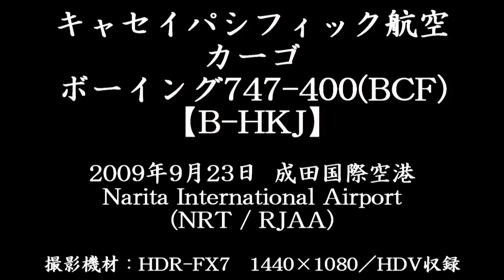Cathay Pacific Cargo Boeing 747-400(BCF) @ Narita 【B-HKJ】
前半＝RWY34Lへの着陸を、さくらの山公園(RWY16Rエンド)から撮影。
後半＝RWY34Lからの離陸を、同エンドにて撮影。

I filmed this B747-400(BCF) at Narita International Airport (NRT/RJAA)
(13:01 & 14:35 JST)

1st half (0:10-)
Landing on RWY34L - I filmed this scene at RWY16R End - "Sakura-no-yama Park"

2nd half (3:40-)
Takeoff from RWY34L - I filmed this scene at RWY34L End